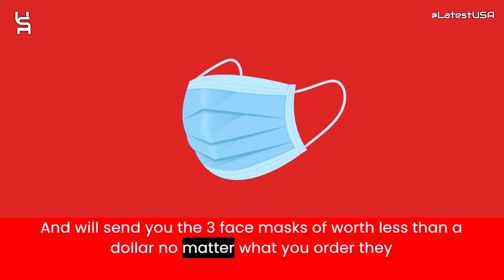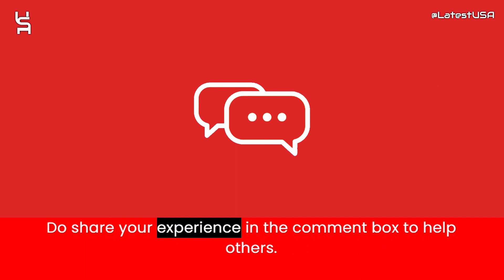Growcharm Reviews | Growcharm.website Reviews | Scam Alert! GROWCHARM.WEBSITE | GROWCHARM Review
Growcharm Reviews |  Growcharm.website Reviews | Scam Alert! GROWCHARM.WEBSITE | GROWCHARM.WEBSITE Review

Growcharm.website reviews,
Growcharm.website is fraud?,
Growcharm.website scam or legit?
latestusa,
Scam Websites